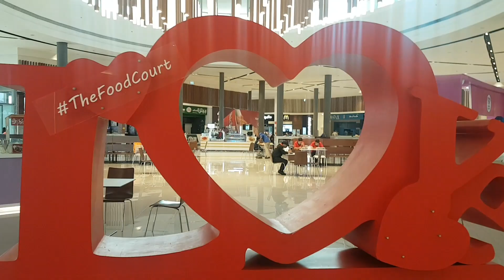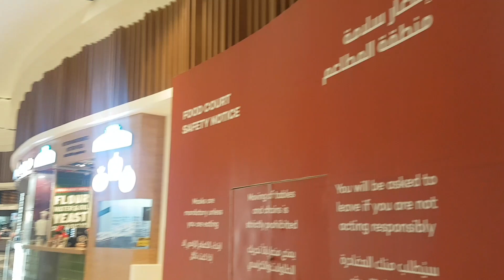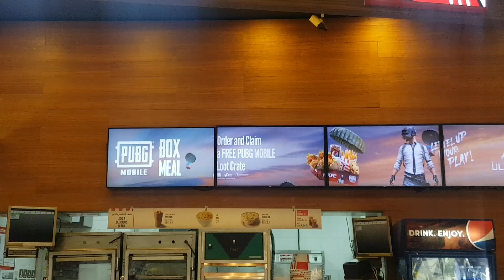MANAR MALL RAK FOOD COURT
A short video in food court of Manar Mall Ras Al Khaimah.